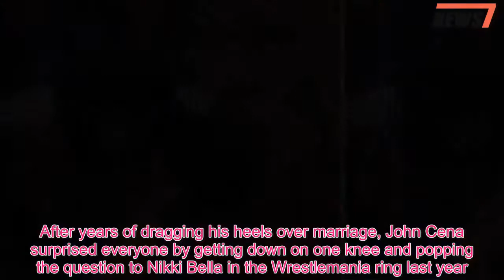The REAL reason John Cena and Nikki Bella split as regretful wrestler cryptically tweets about loss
After years of dragging his heels over marriage, John Cena surprised everyone by getting down on one knee and popping the question to Nikki Bella in the Wrestlemania ring last year.But yesterday the pair shockingly pulled the plug, with Nikki announcing their split just three weeks before they were due to tie the knot in a low-key Mexico ceremony on May 5.She previously revealed she'd sorted everything from her dress to her bridesmaids, so what went so wrong at the 11th hour?  According to fresh reports, Nikki, 34, was sick of being made to feel like she was dragging a reluctant John down the aisle kicking and screaming.“He was making it abundantly clear that he was going into this gritting his teeth the whole way.Nikki is an amazing, talented, strong, one-of-a-kind woman.Anyone would be lucky to have her in their life — yet John acted more and more like he was doing her a favor by somehow conceding to go ahead and marry her,” a source told People .“[Nikki] doesn’t need a pity proposal, a pity wedding, a pity husband.All the subtle and not so subtle ways he kept referencing what hard work it was to be in a relationship, all the ways he never wanted to change, how they didn’t need to see each other than often, etc.—it was just so hurtful,” the source added.For his part, John hinted at his own heartbreak in a cryptic post, tweeting, "Hardship, loss, and humility are extremely difficult waters to navigate, but perseverance thru them builds a strength to withstand anything life throws your way." Having been previously married to Elizabeth Huberdeau from 2009 until 2012, John had been open about his reluctancy to get hitched again.Nikki's struggle to get him to commit played out in all its glory on their show reality Total Divas, where John told her outright that babies were off the cards.“I do want to be a mum,” she told him in 2013, admitting, “I feel like I’d be missing out.” But he refused to budge, telling his then-girlfriend, “I’m going to choose my words carefully.I can’t give you that.” So no-one was more shocked than Nikki when he proposed in front of thousands of fans in 2017, and she admitted she would fast-track the service if he started to have second thoughts."I waited so long to get engaged and now I’m just happy being a fiancée," she told Mirror Online.“Unless I start to think that John is getting cold feet then maybe I’ll rush it.I’ll be like ‘let’s get married tomorrow!’ But we’re just so happy to be engaged and I have a lot of great things happening in my life that everything just seems perfect.” However, they postponed the wedding last October due to 'schedules', and in March John hinted he was pretty removed from the whole thing."I was able to let Nicole plan the bachelorette party and she just finished that.And now I'm just kind of on standby to know when it is and where it is, and I'll be there," he told Jimmy Fallon.And in the run-up to their big day, a source said he cooled even further.“He talked a really good game about havi